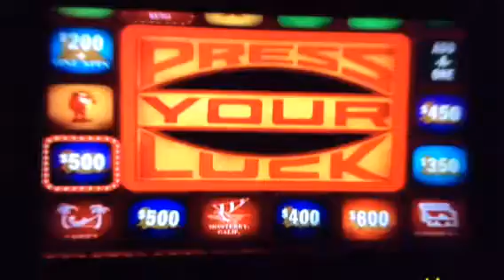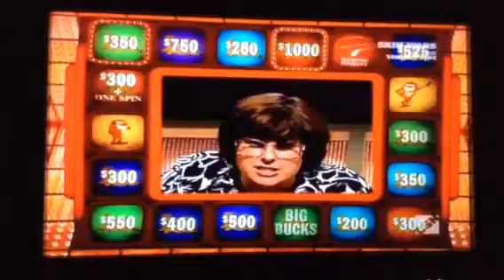Press Your Luck #635 Part 2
Trip: Cancun